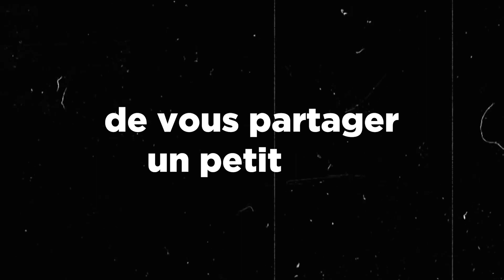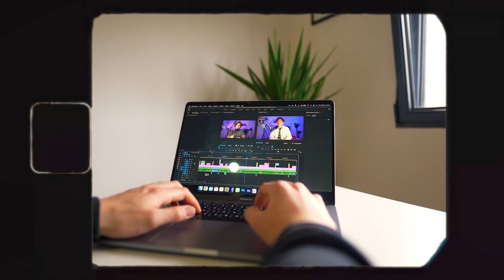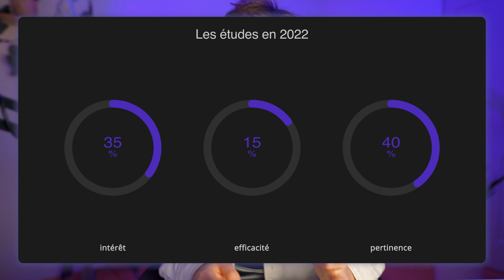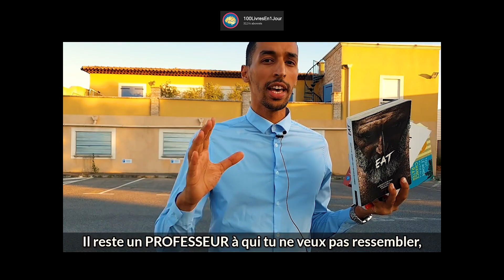9 mois sans études : [BILAN]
Pourquoi j'ai décidé d'arrêter mes études en plein milieu de mon cursus de Licence ? Qu'est que j'ai fait durant c'est 9 mois sans cours ? Est ce que je compte reprendre ?

Réponse...
Dans cette vidéo:
0:00 Coucou
0:26 Est ce que j'arrive à vivre des réseaux ou travail à côté ?
1:05 Comment te sens-tu ?
1:36 Autodidacte vs la fac
3:05 Mon avis sur les études au 21ème siècle
4:20 Aie
4:35 Qu'est que ma permis cette année de césure
5:48 Des doutes ?
6:57 Et les potes alors
7:42 Est ce que je reprends les études ?